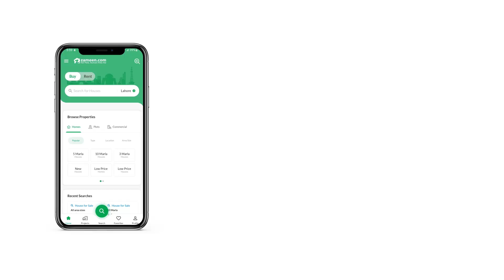1.1 KANAL RESIDENTIAL PLOT FOR SALE IN PHASE 8 BAHRIA TOWN RAWALPINDI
Corner Category with extra land cheapest price corner in the sector

CORNER CITY PROPERTY IS OFFERING IDEAL PROPERTY FOR INVESTMENT AND RESIDENTIAL POINT OF VIEW